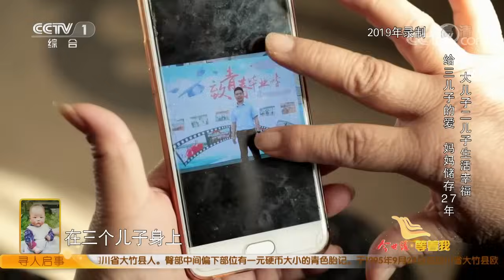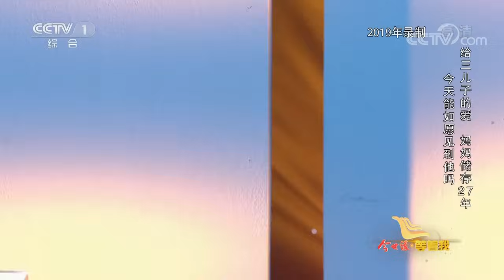56歲的母親與無能丈夫離婚後 一人撫養3個兒子 但小兒子卻在菜市場丟失！【等着我】